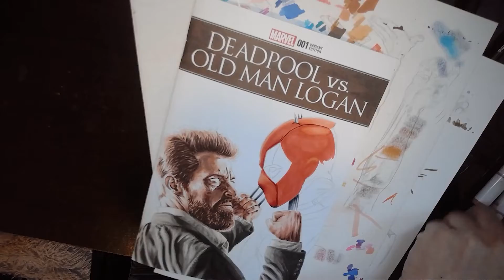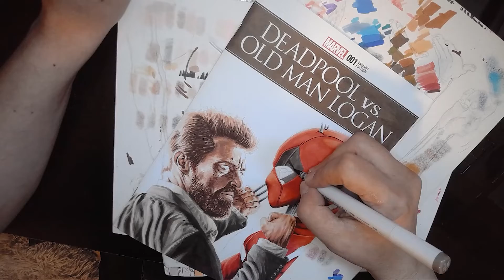Drawing Deadpool vs. Old Man Logan